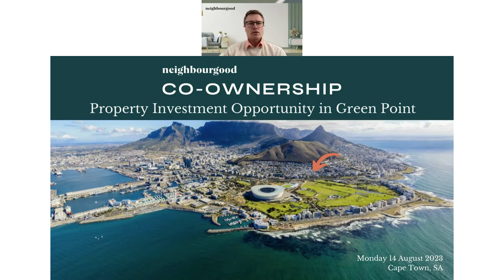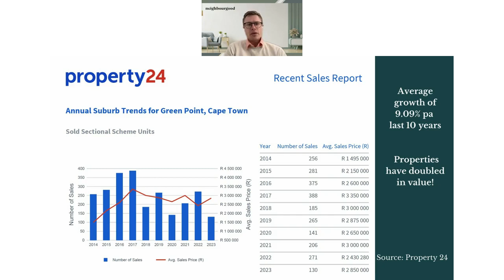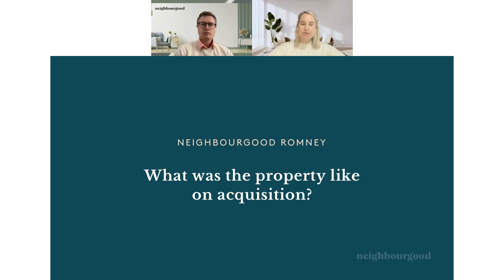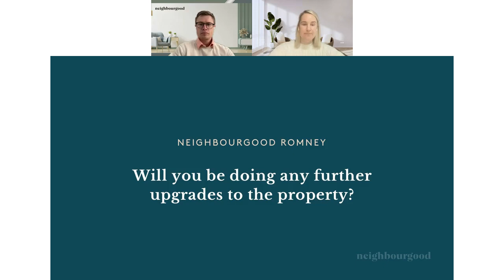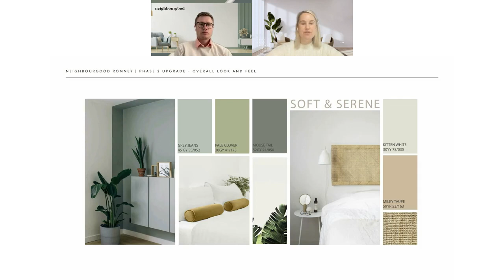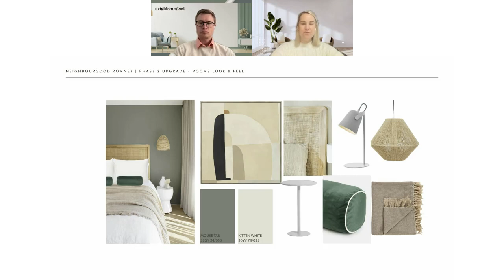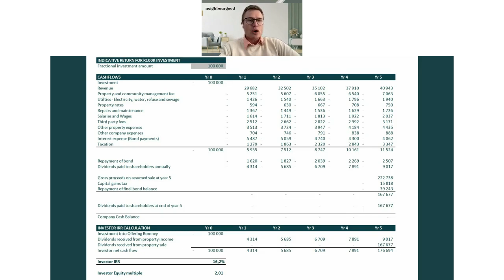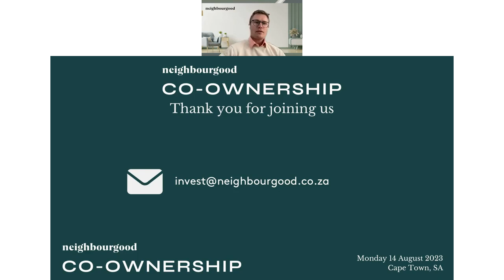Neighbourgood Property Investment Opportunity in Green Point - 🏠 📈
Discover why we consider Green Point a prime investment suburb and learn more about our exclusive Neighbourgood investment opportunity currently available in the area.

If you'd like to set up a one-on-one Q&A session to ask any questions, you can easily schedule an online video call at your convenience using the